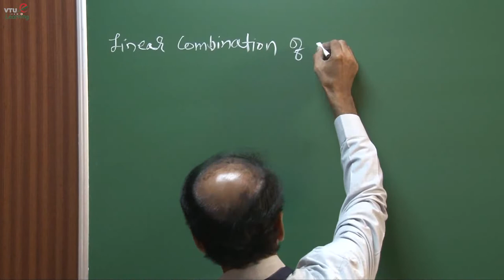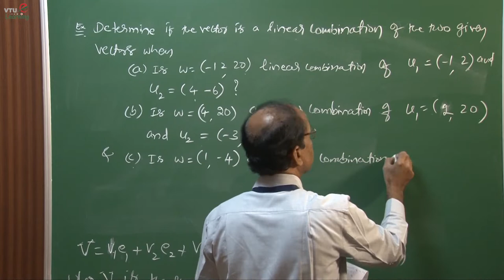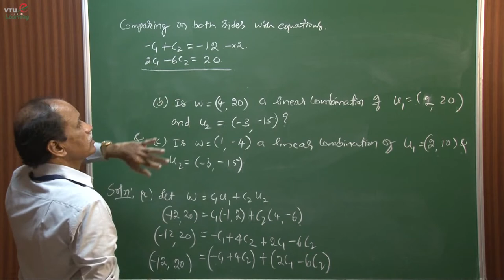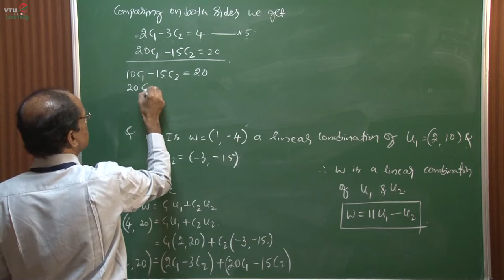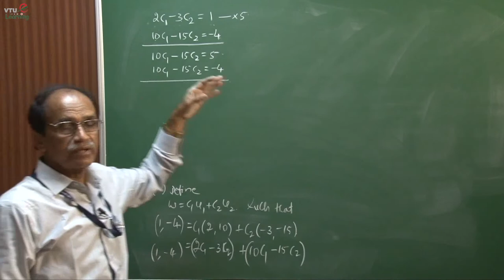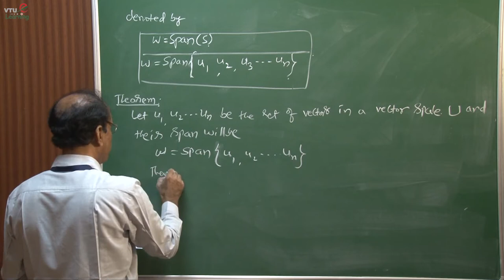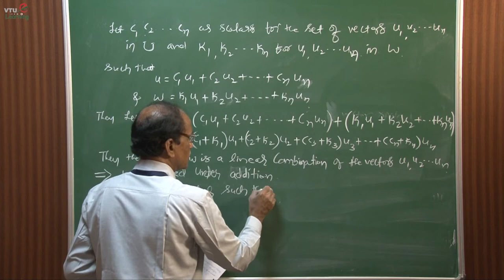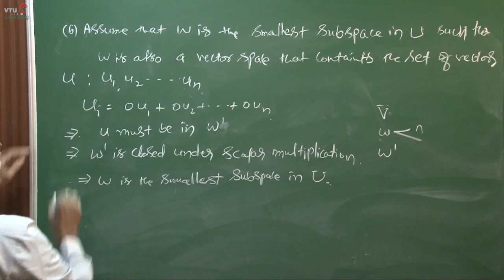Module 1 - Lecture 8